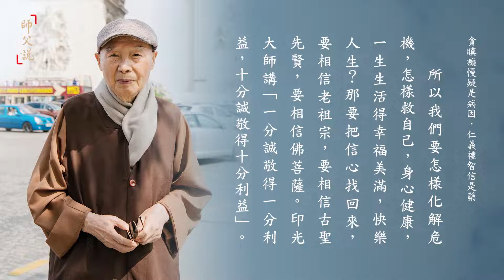師父說｜333 貪瞋癡慢疑是病因，仁義禮智信是藥｜淨空老法師